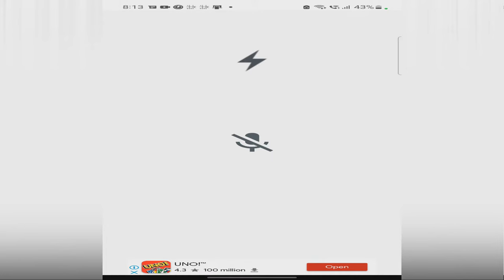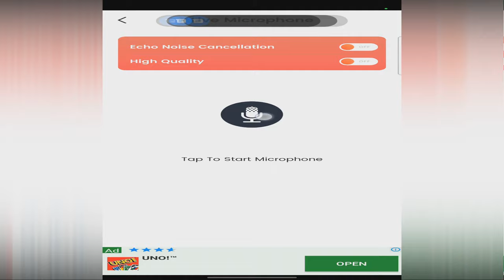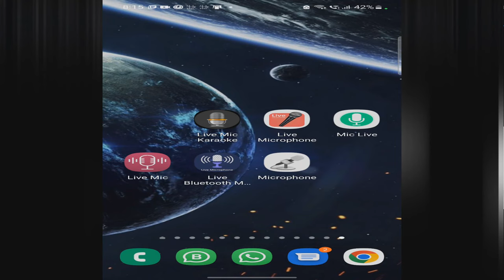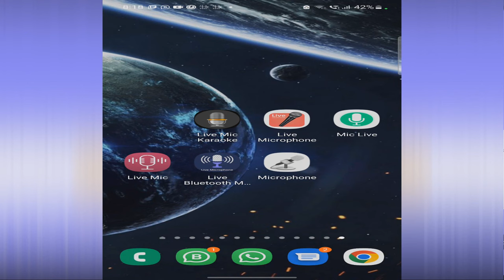طريقة تحويل الجوال الى ميكروفون مكبر صوت على السماعات نفس المغنيين والمنشيدين على الايفون والاندرويد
من احد افضل 6 تطبيقات لتحويل الهاتف الى مايكروفون لسماعات البلوتوث او السلكية مجانا

للاندرويد /// Android
رابط التطبيق الأول Mic Live Karaoke

للأيفون /// iPhone
رابط التطبيق الأول Microphone Live

ميكرفون مكرفون مكرفون تحويل التحويل ازاي شلون كيف مكبر صوت تكبير سماعات سماعة السماعة السماعه دي جي غناء نشيد ملتقيات دورات دورة خطبة خطاب الخطبة تكبير اقتران بلتوث اي أو اكس عن بعد أعنية شيلة قصيدة قصائد القصيد القصايد إذاعة اذاعة مدرسة تدريس القاء ملقي الالقاء رخيص بلاش مجاني مايكروفون ماكروفون مايك مايكرفون  مايكروفون حي live mic تحويل الجوال الى مايكروفون ios android aux بلوتوث bluetooth للهاتف مجاني مجانا مجانًا مجاناً 6 ست ستة تطبيقات فيديو سماعة برامج أو تطبيقات تطبيق مسجل تسجيل مكبر مكبر صوت crafts X كرافت اكس تعليم شرح كيف اشلون ازاي free اندرويد اياواس اي او اس مقطع فيديو مذياع مذيع جهاز google play app store ابل ستور اب ستور قوقل بلاي جوجل بلاي توب 6 top 6 how هاو يوتيوب تعليم تعليمي سلكي سلكية بلو توث سماعات سماعة افضل تحويل لتحويل لسماعات
One of the top 6 applications to convert the phone into a microphone for bluetooth or wired headphones for free
Live microphone Live mic Convert mobile to microphone ios android aux bluetooth bluetooth for phone Free Free Free Free Free 6 Six video applications Headset Programs or applications Recorder application Recording Loudspeaker crafts X Craft X Teaching Explanation of how to perform how to free Android iOS iOS video clip radio announcer device google play app store apple store app store google play google play top 6 top 6 how how youtube how to teach tutorial wired wired blue tooth headphones best headphones conversion
Von einer der besten 6 Anwendungen, um das Telefon kostenlos in ein Mikrofon für Bluetooth oder kabelgebundene Kopfhörer umzuwandeln, ein Live-Mikrofon, ein Live-Mikrofon, das Handy in ein Mikrofon umzuwandeln, iOS Android Aux Bluetooth, Bluetooth für das Telefon, kostenlos, kostenlos , kostenlos, sechs sechs Videoanwendungen, ein Headset, Programme oder Anwendungen, eine Rekorderanwendung, ein Aufnahmelautsprecher, Crafts X Craft X lehrt eine Erklärung, wie man entfernt, wie man kostenlose Android iOS iOS Videoclips Broadcast Device Ansager Google Play App Store Apple store app store google play google play top 6 top 6 wie wie youtube wie man beibringt tutorial verkabelt verkabelt bluetooth kopfhörer headset beste umwandlung zum umwandeln in kopfhörer
फ़ोन को ब्लूटूथ या वायर्ड हेडफ़ोन के लिए माइक्रोफ़ोन में बदलने के लिए सर्वश्रेष्ठ 6 अनुप्रयोगों में से एक, एक लाइव माइक्रोफ़ोन, एक लाइव माइक, मोबाइल को माइक्रोफ़ोन में परिवर्तित करना, ios android aux ब्लूटूथ, फ़ोन के लिए ब्लूटूथ, मुफ़्त, मुफ़्त , मुफ्त, छह छह वीडियो एप्लिकेशन, एक हेडसेट, प्रोग्राम या एप्लिकेशन, एक रिकॉर्डर एप्लिकेशन, एक रिकॉर्डिंग स्पीकर, क्राफ्ट एक्स क्राफ्ट एक्स एंड्रॉइड आईओएस आईओएस वीडियो क्लिप ब्रॉडकास्ट डिवाइस उद्घोषक गूगल प्ले ऐप स्टोर ऐप्पल को कैसे हटाएं, इसका स्पष्टीकरण सिखाता है। स्टोर ऐप स्टोर Google Play Google Play शीर्ष 6 शीर्ष 6 कैसे यूट्यूब ट्यूटोरियल कैसे सिखाएं वायर्ड वायर्ड ब्लू टूथ इयरफ़ोन हेडसेट हेडफ़ोन में कनवर्ट करने के लिए सबसे अच्छा रूपांतरण
Из одного из лучших 6 приложений для преобразования телефона в микрофон для Bluetooth или проводных наушников бесплатно,